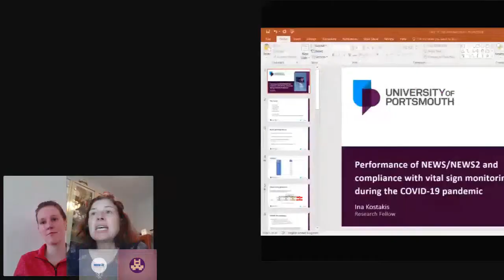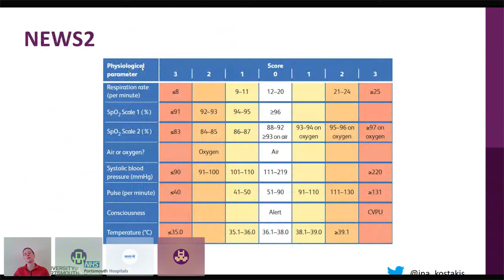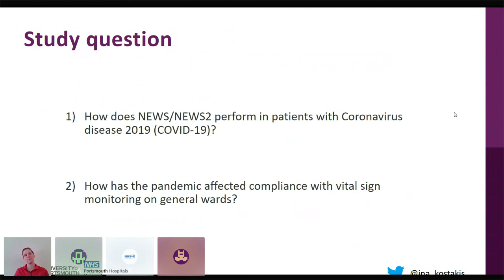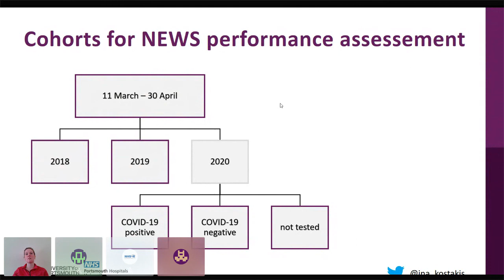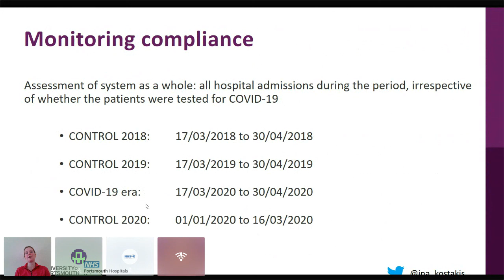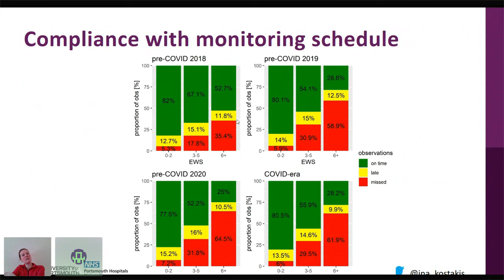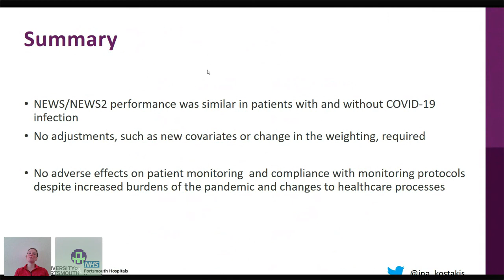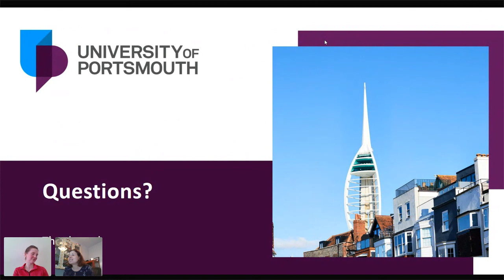Performance of NEWS and compliance with vital sign monitoring during COVID pandemic by Ina Kostakis